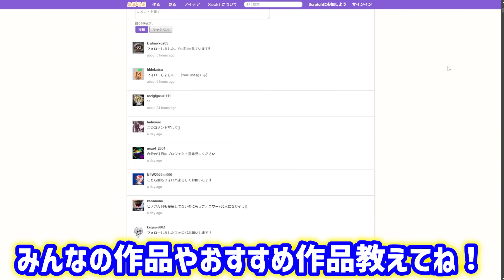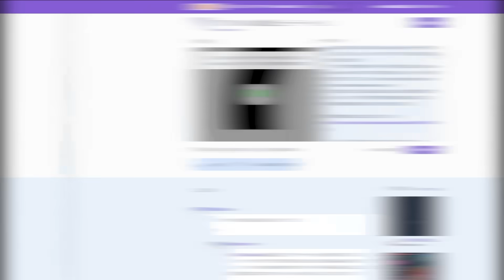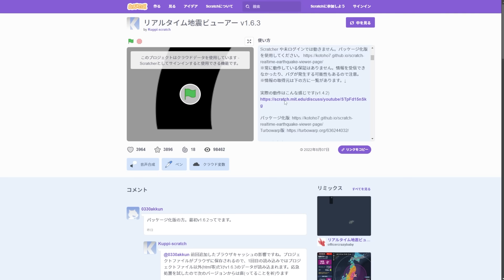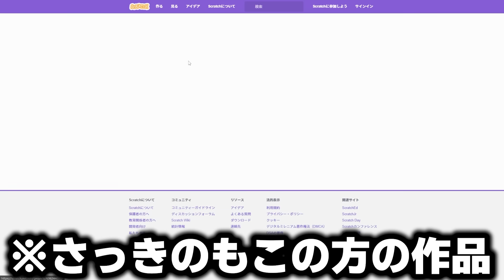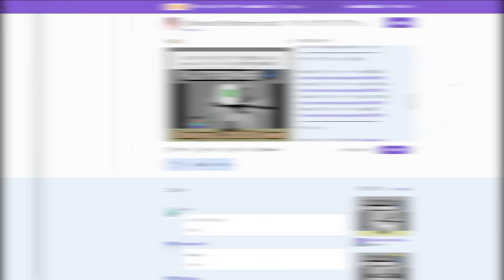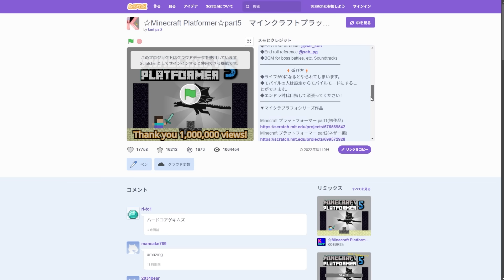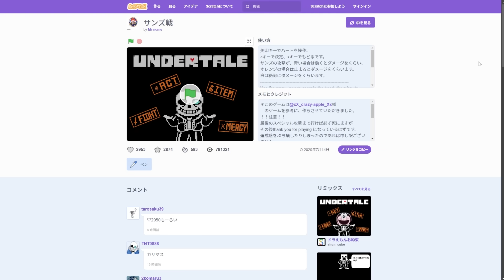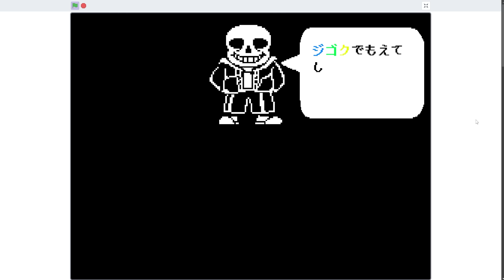日本人の天才がスクラッチで作った神作品がマジですごすぎたｗｗｗｗ【Scratch】【UNDERTALE】【太鼓の達人】【スイカゲーム】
今回は海外の天才がスクラッチで3Dを作った作品を実際に遊んでみました！

・前回
海外の天才が"0から作った"無料で出来る「スクラッチ版マイクラ」が凄すぎるｗｗｗｗ【まいくら・マインクラフト】【Scratch】
海外の天才がスクラッチで"有名ゲームを完全再現"した神作品がマジで凄すぎるｗｗｗ【Scratch】
海外の天才が「スクラッチ」の中に「スクラッチ」を作った神作品がマジですごすぎるｗｗｗｗ【Scratch】
海外の天才がスクラッチで「マリオ」「スプラ」の任天堂ゲームを完全再現した作品がすごすぎるｗｗｗ【Scratch】【ポケモン】【マリオ】【スプラ】【スマブラ】【ゼルダ】
スクラッチでフォロワー"世界一位"の天才「Griffpatch」が作った作品がマジで凄すぎるｗｗｗ【Scratch】
海外の天才がスクラッチで作った常人には作れない「3D作品」がマジですごすぎたｗｗｗ【Scratch】